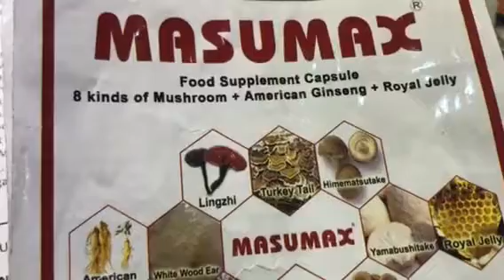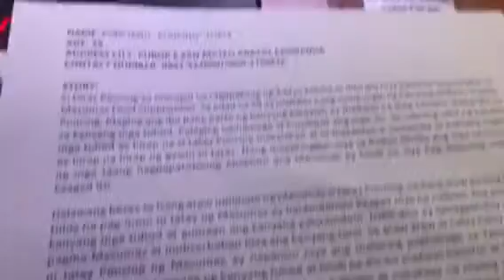Kirot at Pamamaga ng Tuhod at Masumax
Si Poncing Turla ng Arayat, Pampanga ay laging masakit at namamaga ang tuhod. Sinubukan nyang mag-Masumax Food Supplement. Laking ginhawa, ayon sa kanya, ang ibinigay ng Masumax. Ang Masumax food supplement ay may 8 super mushrooms, royal jelly at american ginseng. Available sa Mercury Drugstores nationwide sa halagang P25.00 per capsule. Magtext sa 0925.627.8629 o pumunta sa FB page: Masumax Foodsupplement. Ang interview na ito ay ginawa sa Radyo Klinika sa Dwiz 882 AM noong December 18, 2018